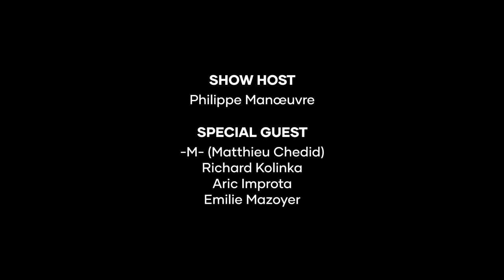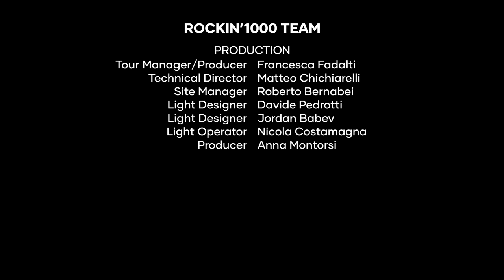Paradise City, Guns N' Roses played by 1.000 musicians | Paris 2022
In July we celebrate Rockin'1000 birthday so let the party begin with this kick-ass Rock anthem we played at Stade De France, Paris! TAKE ME DOWN TO THE PARADISE CITY!

In 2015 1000 Rockers performed simultaneously "Learn to Fly" by the Foo Fighters in Cesena - Italy.
The video got more than 32 million views and the Foos actually held a concert in town!
Since then we organize concerts with 1000 musicians playing together  the songs that made the glorious History of Rock!